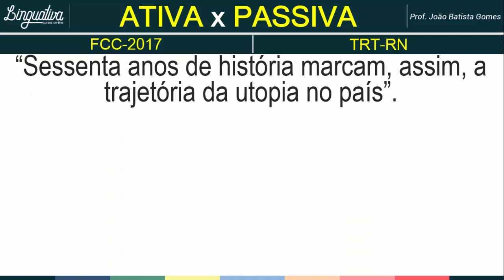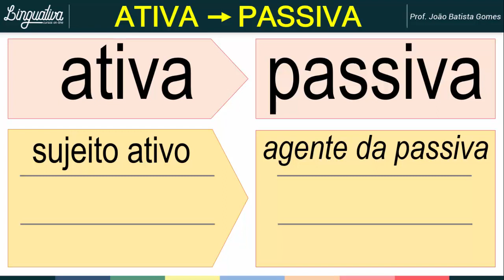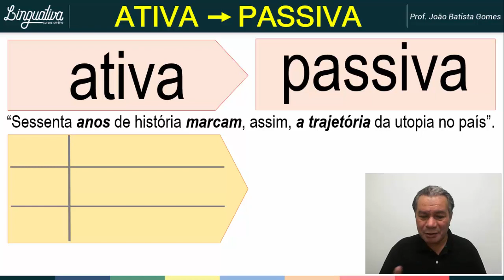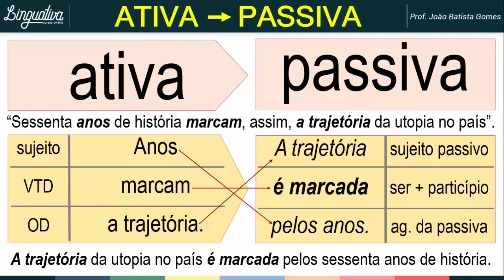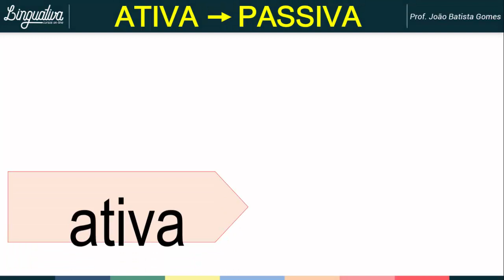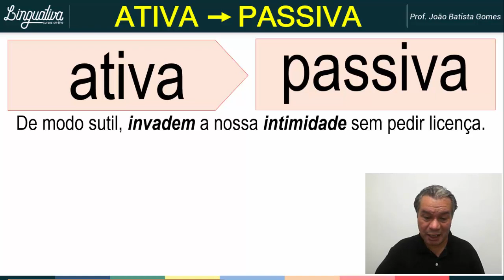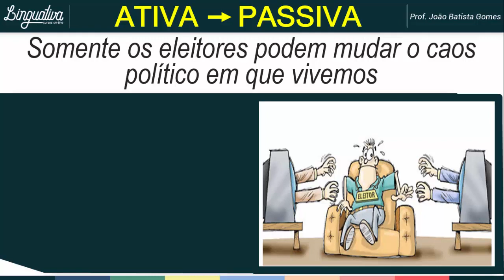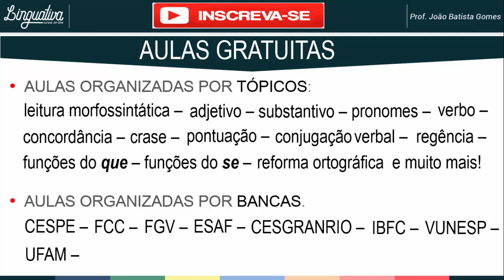FCC – mudança da ATIVA para a PASSIVA